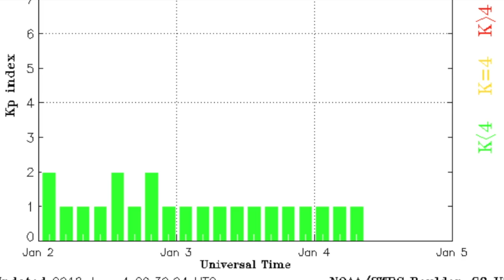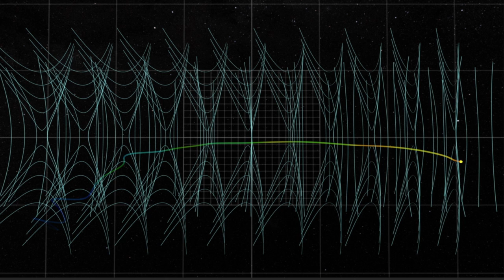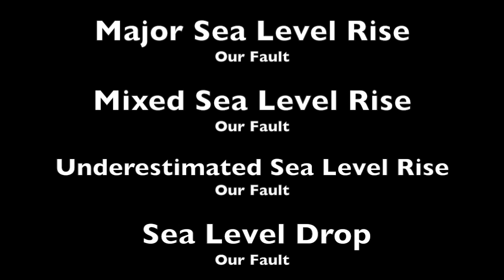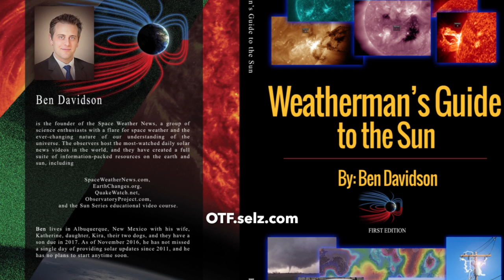Space Weather, Sea Floor Sinking? | S0 News Jan.4.2018